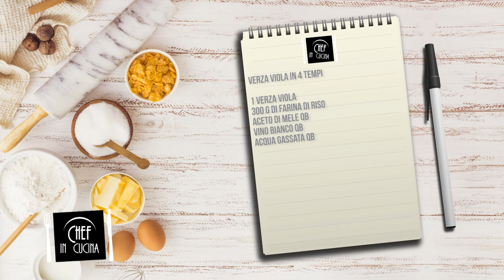Chef in Cucina - Verza viola in quattro tempi